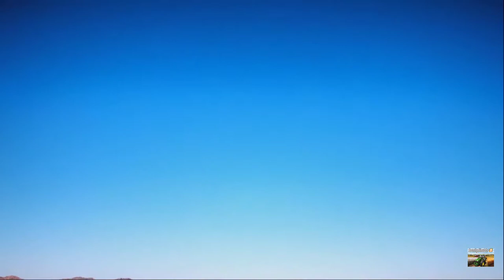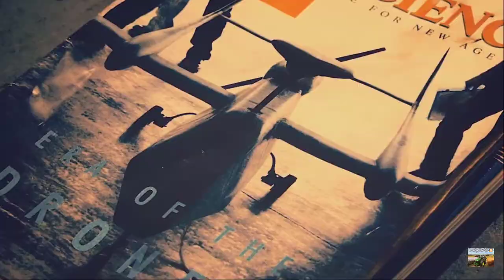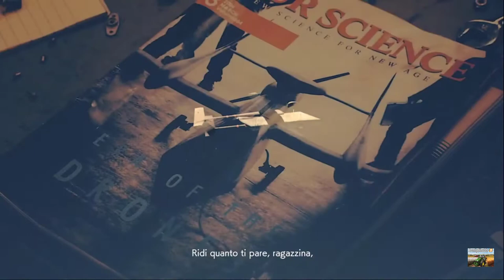ACE COMBAT™ 7 SKIES UNKNOWN Ep 1 Aereo da combattimento con F 14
Salve a tutti ragazzi con un nuovo video di
ACE COMBAT™ 7 SKIES UNKNOWN Ep1

W / Logitech G 29

Thrustmaster T16000M FCS HOTAS (Hotas Sistema, T.A.R.G.E.T Software, PC)

Acquista su Amazon Volante G29 in offerta

il mio Pc Fisso
Intel Box Core Processore i5-6400 6th Generation, 2.7 GHz (massimo 3.3 GHz), 14 nm, Argento

SCHEDA MADRE
Asrock B150M PRO4 Scheda Madre, Nero/Oro

SCHEDA VIDEO:
Gigabyte GeForce GTX 1050 Ti OC NVIDIA 4GB - graphics cards

RAM:
Kingston HyperX Fury Kit Memoria RAM da 8 GB, 2 x 4 GB, DDR4, 2133 MHz, Nero [Vecchio Modello]

CASE:
Cooler Master RC-K380-KWN1 Case per PC, ATX, microATX, USB 3.0, Nero

HARD DISK
WD WD10EZEX Blu Hard Disk Desktop da 1 TB, 7200 RPM, SATA 6 GB/s, 64 MB Cache, 3.5 "

THERMALTAKE ALIM. SMART SE 530W MODULARE

Lg GH24NSD1- Unità DVD Interna, Nero

Logitech G935 Cuffie Gaming RGB Wireless,
Audio Surround 7.1, Cuffie DTS: X 2.0, Driver Pro-G 50 ‎mm, 2.4 GHz Wireless, Microfono Flip-to-Mute,

il mio portatile da gaming

HP - Gaming OMEN 17-cb0008nl Notebook, Intel Core i7-9750H, RAM 16 GB, SSD 512 GB, SATA 1 TB, NVIDIA GeForce RTX 2060 6 GB, Windows 10 Home, Schermo 17.3"
FHD IPS 144 Hz Antiriflesso, RJ45, Nero

Borsa porta compiuter portatile
Trust Atlanta Borsa per Portatile, Fino a 17.3 Pollici, Nero